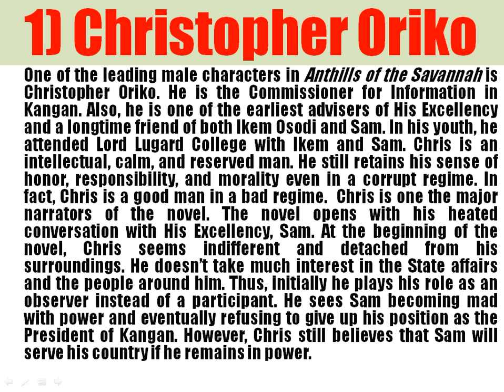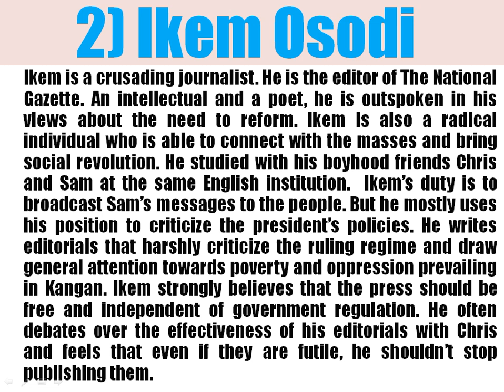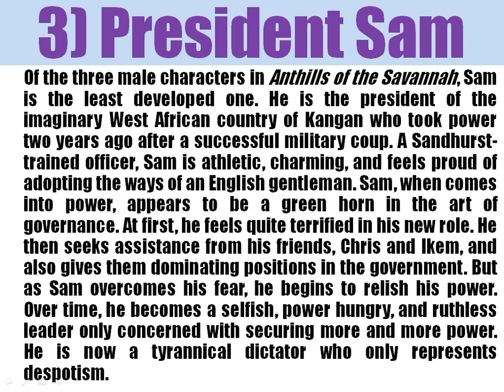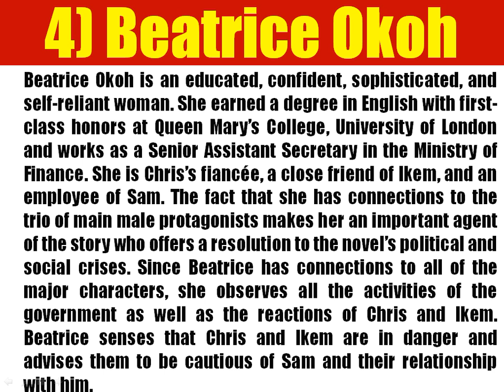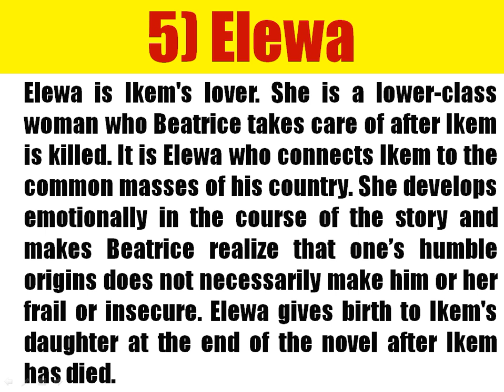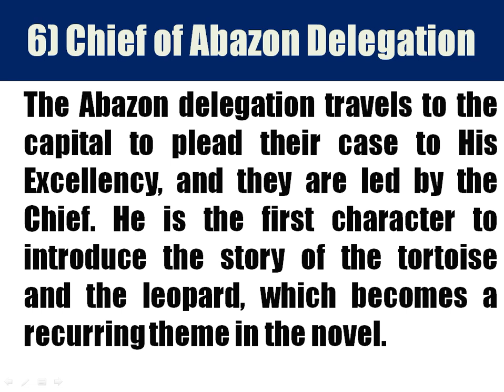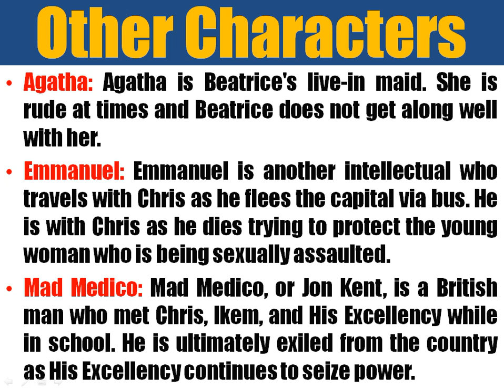Anthills of the Savannah by Chinua Achebe - Characters Analysis and Characterization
This video is a detail  analysis of the characters the novel, Anthills of the Savannah by Chinua Achebe. The roles of each character (Sam, Ikem, Chris, Beatrice, Elewa, John Kent, Agatha, etc.) are well discussed.

The novel is part of:
WASSCE syllabus
WAEC syllabus
NECO syllabus
JAMB syllabus
GCE syllabus
Recommended novels
WAEC novels